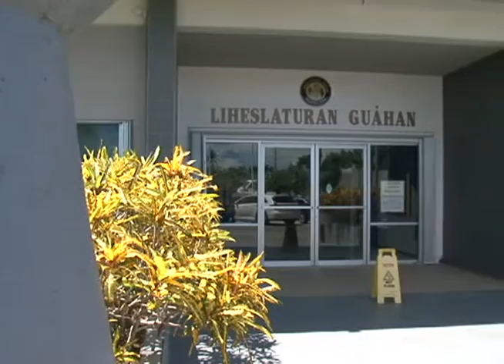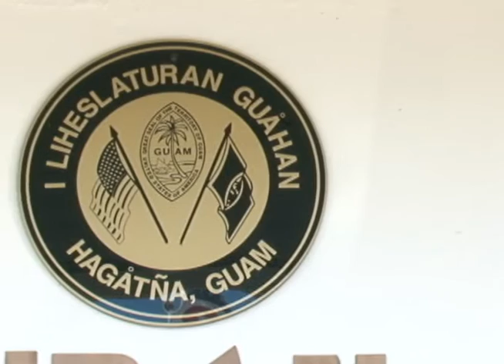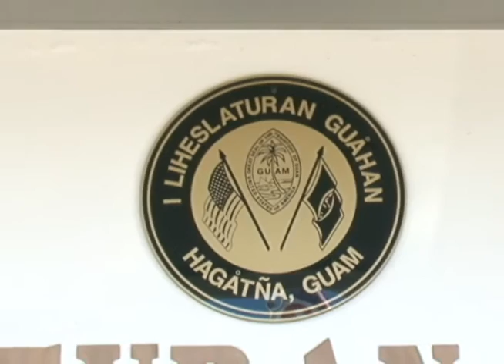Legislation proposes cutting senatorial salaries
This isn't the first time Senator Brant McCreadie has tried to bring senators' salaries back to the 2010 level. During his first time in 2013, he co-sponsored legislation with former Senator Michael Limtiaco. Bill 30-32 was discussed on session floor but withdrawn after amendment were made to the bill including making the cut voluntary instead of mandatory.